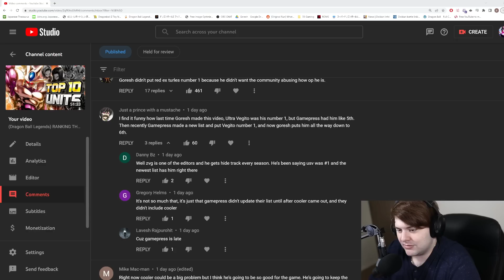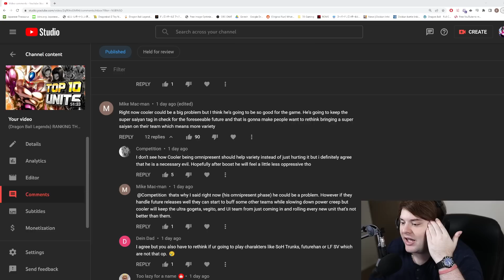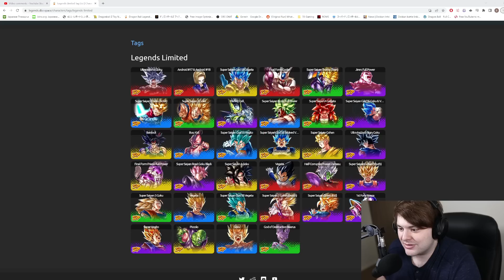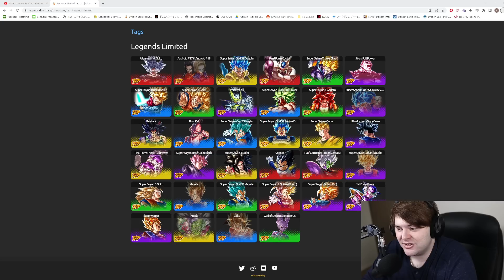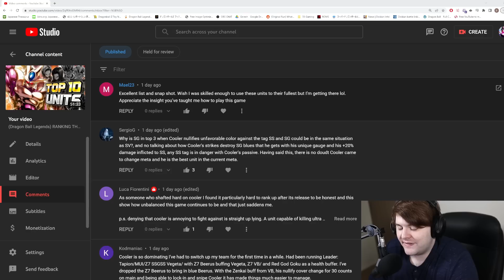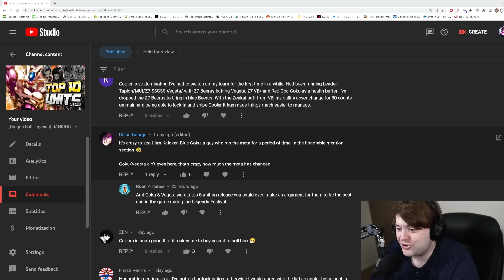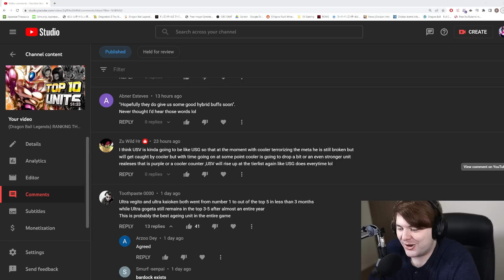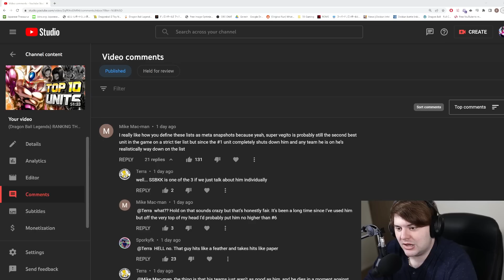(Dragon Ball Legends) REACTING TO THE COMMENTS ON MY TOP 10 UNITS IN THE GAME VIDEO!